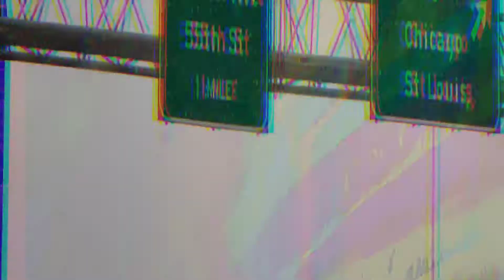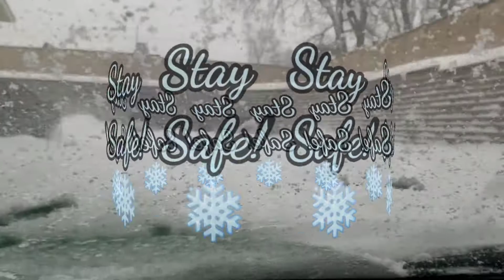Tormenta de Nieve en Chicago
Tormenta Invernal, invierno, Chicago, Snow storm Chicago,  February 15th, 2021.